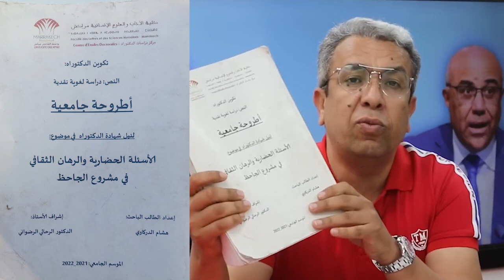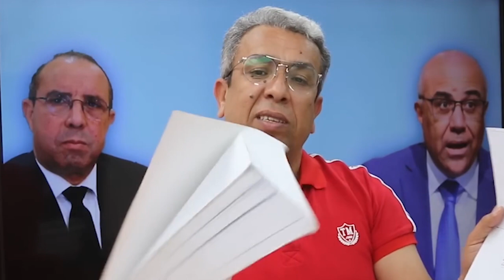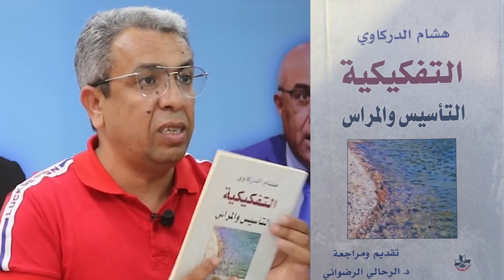الدم يخرج من جسم الطالب و10 آلاف درهم رشوة ؟!!!!!